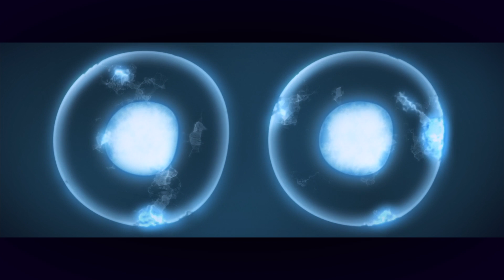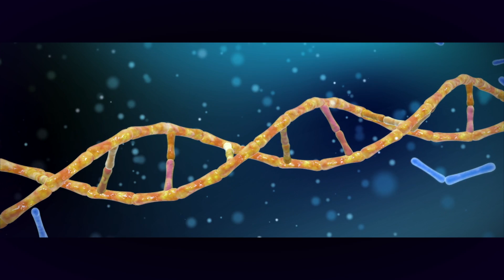Bob Holroyd - The Surrey Ambience Service (Official Video)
Directed & produced by Simon Morton, Orange Eye Ltd

"The video is quite bleak in some ways. It started with the concept of evolving, which my music often does, as do ideas, but it also resonates with some of my worries about where humans are actually going, and what we're doing. Will we invent a way to evolve into something more - better, worse, or just different. Or will we survive at all? Even when things on the surface seem great we’re probably more conscious now of how close we are to our whole society crashing down."